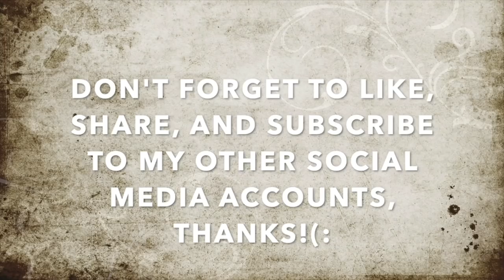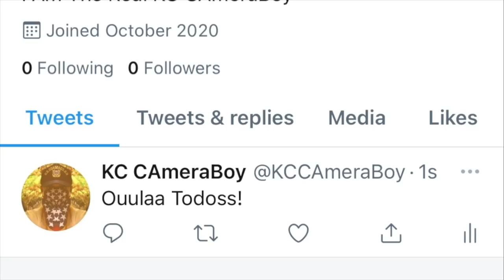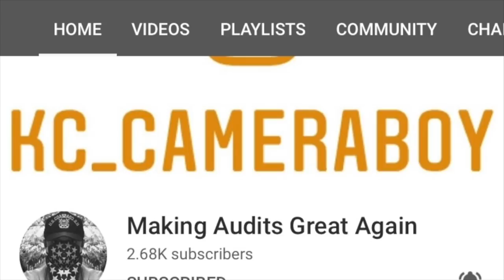Triple-Chin Gets In My Face To Intimidate Me, Ends Up Folding Faster Than a Napkin-1st Amendment